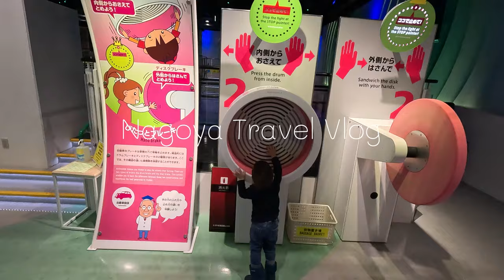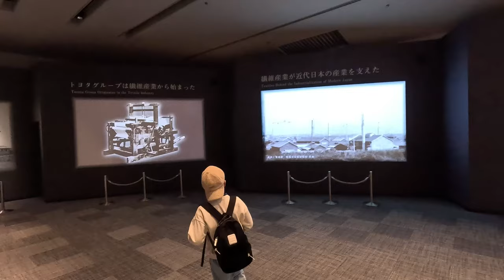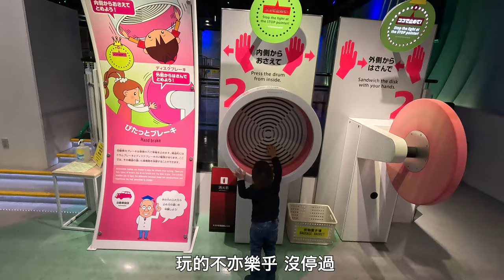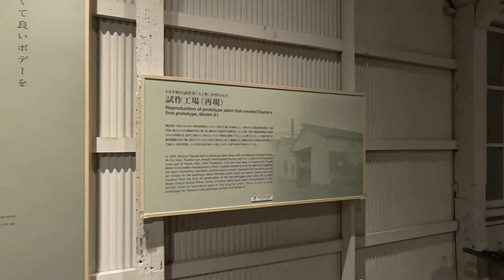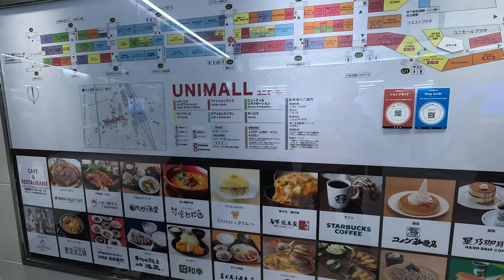日本三大神宮 熱田神宮 | TOYOTA 博物館 | TOYOTA 科技體驗區 | 超好吃義大利餐廳 Lupinus ルピナス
『  NAGOYA 名古屋 愛知県  』

熱田神宮為日本三大神宮之一，規模僅次於三重縣伊勢神宮，這次特地安排帶孩子來感受一下神宮的莊嚴，而且這裡也是一個散步放鬆心靈的好去處，神宮內還有很多隱藏的美食，大排長龍的是當地有名的宮きしめん寬烏龍麵，如果吃膩了烏龍麵，也可以選擇入口處的小吃攤吃點當地小吃。

TOYOTA 產業技術紀念館也是一個很推薦的親子景點，可以很完整的了解汽車的生產過程，館內還有免費體驗的園區，DIY 汽車模型吊飾，無論大人或小孩，只要熱愛汽車，這真的是一個好去處。
入館門票  --(日幣500円/大人，日幣300円/初高中生，日幣200円/小學生)

結束博物館參觀後，我們回到名古屋的購物地下街，一路沿著GateWalk 還有UNIMALL 逛街，然後散步到網路評價很高的義大利餐廳 Lupinus‐ルピナス 跟朋友相聚，一家人開心的跟朋友用完餐後回到飯店，結束我們九天的日本中部旅遊行程。

* TOYOTA 產業技術紀念館交通方式:
1. 名古屋本線「榮生車站」下車，步行約3分鐘。
2. 名古屋車站巴士轉運站11號乘車口搭乘「名古屋觀光遊覽巴士：Me~guru」，於「豐田產業技術紀念館」站（館區內）下車即達。
3. 由名古屋車站搭計程車約5分鐘

* 餐廳地址: 〒451-0045 Aichi, Nagoya, Nishi Ward, Meieki, 2 Chome−33−17 レストランルピナス